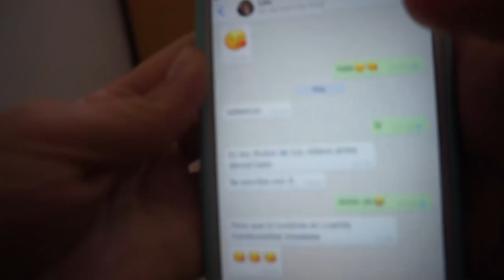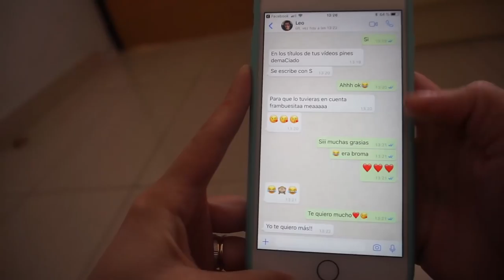Pesadillas y mucho ESTRES - DESNUDOS en la calle - Compras en Carrefour - Marco os saluda :D